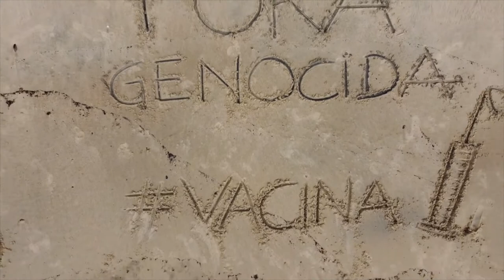Das areias para o mundo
Neste dia de manifestação 29M pelo país, contra o desgoverno de Bolsonaro, um recado ForaGenocida das areias da Praia Preta de Ilha Grande para o mundo (redondo!)

Queremos mais vacinas e que a necropolítica se desfaça!